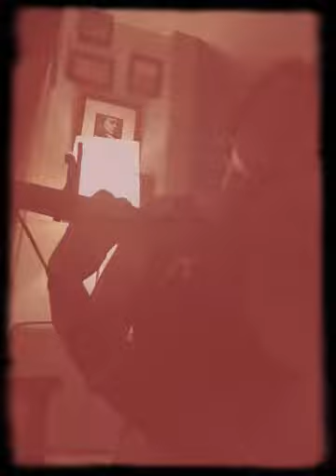Flying Burrito Brothers "Sin City"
Sarah Murphy covers the Flying Burrito Brothers "Sin City."